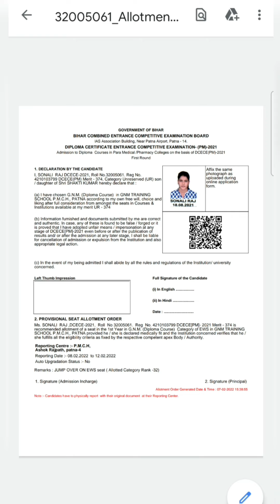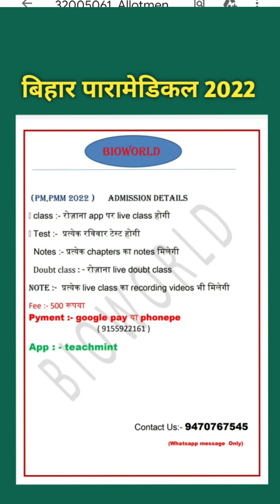Bihar paramedical 2021 PMCH gnm cutoff | bihar paramedical 2021 gnm cutoff marks in pmch | dcece 21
नमस्कार साथियों भाई वर्ल्ड में आप सभी का स्वागत है 🎉🎉

साथियों Bioworld ने विगत 3 वर्षों से लगातार बिहार पैरामेडिकल में बहुत ही अच्छे अच्छे Result दिए हैं
अगर आपकी भी सपना है बिहार पारामेडिकल करने की
👉अगर आप भी चाहते हो कि 2022 में आपको भी बिहार पैरामेडिकल में अच्छे college मिले तो join करें हमारे paid course batch को और तैयारी करें app के माध्यम से Daily

🔴 Join करने के लिए whatsapp message करे : - 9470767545

👉 हमारे telegram join करे Bihar paramedical 2021 PMCH gnm cutoff | bihar paramedical 2021 gnm cutoff marks in pmch | dcece 21